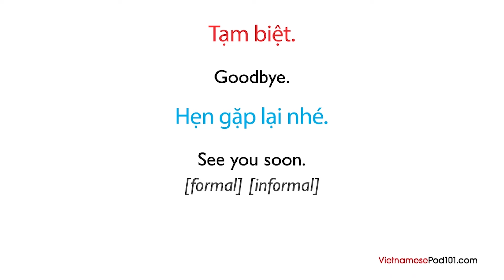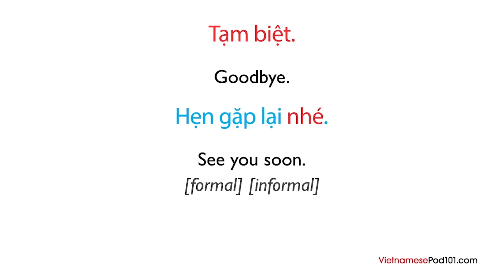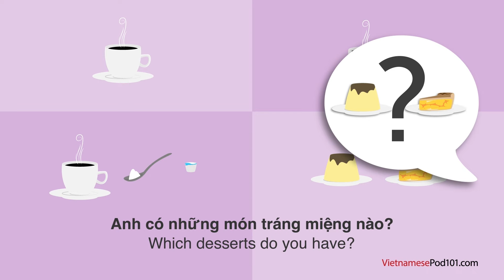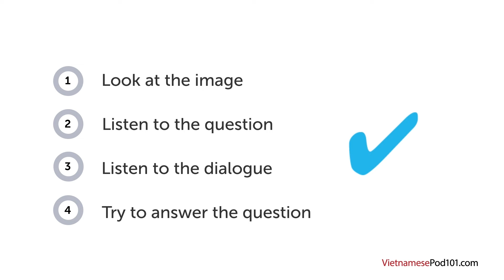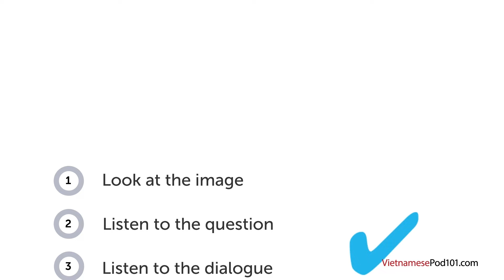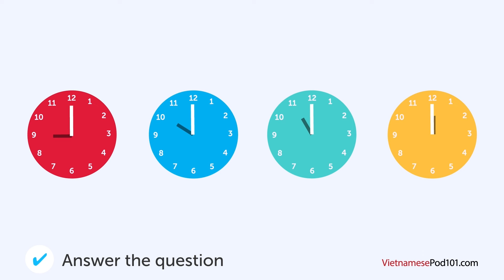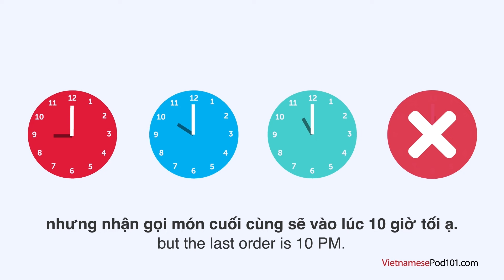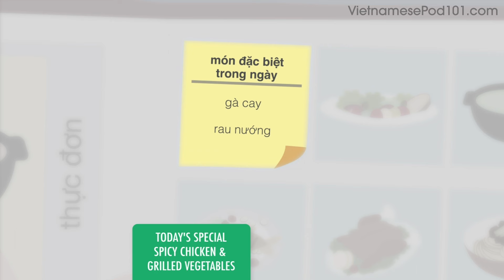Learn All Vietnamese Phrases You Need at the Restaurant!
↓ More details below ↓

Step 3: Start speaking Vietnamese the fast, fun and easy way!

If you don't understand much Vietnamese and want to be able to understand and speak it, this video is made for you because we will help you improving your Vietnamese skills and progress in your Vietnamese studies.